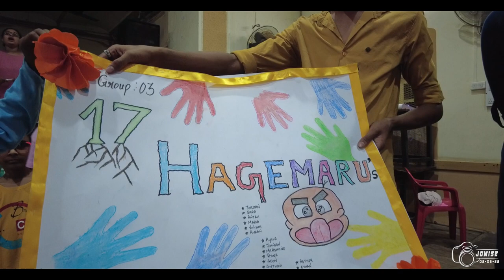Jomise Joy | Summer Camp Day 1 | SFS Cathedral Nagpur